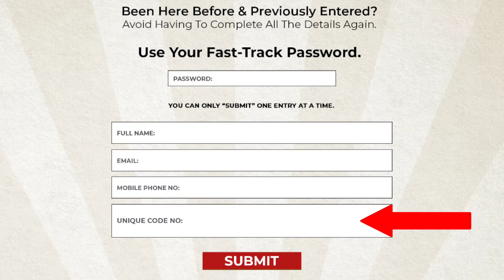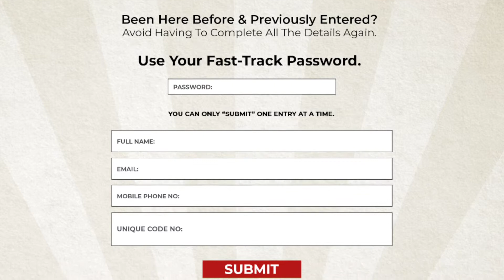Golden Ticket Promotion - Homepage